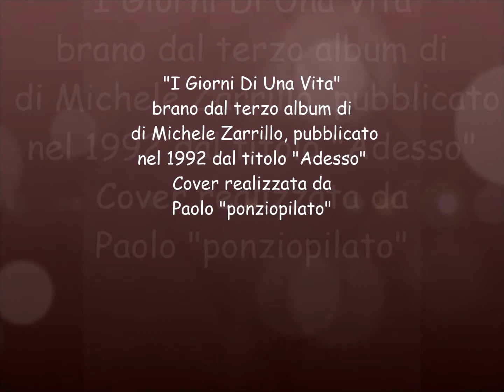I Giorni di una vita "cover" Paolo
Una Cover di Michele Zarrillo